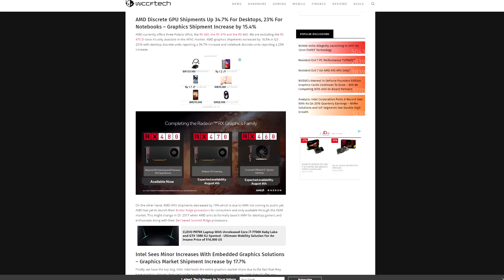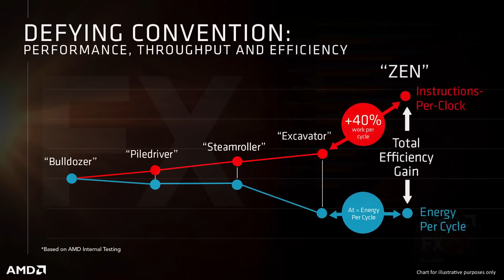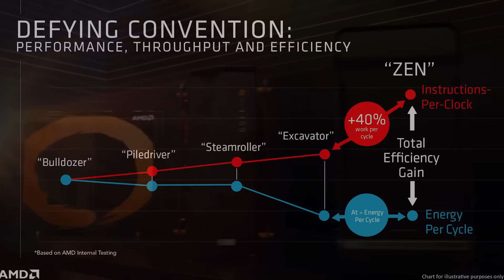2017 Adalah Tahun Yang Baik Untuk AMD?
Prediksi untuk AMD di 2017, apakah dengan adanya Ryzen dan Vega akan membuat AMD bisa melesat dan mampu membuat persaingan CPU GPU menjadi menarik?

Mau ikutan Setup Show Off? Ini Caranya :
○ Kirimkan Foto atau Video ( high resolution ) setup kalian selengkap-lengkapnya
○ Minimal 5 foto atau minimal durasi Video 1 menit
○ Tuliskan Spesifikasi lengkap, dan juga tema setup kalian
○ Setiap setup akan di kualifikasi terlebih dahulu